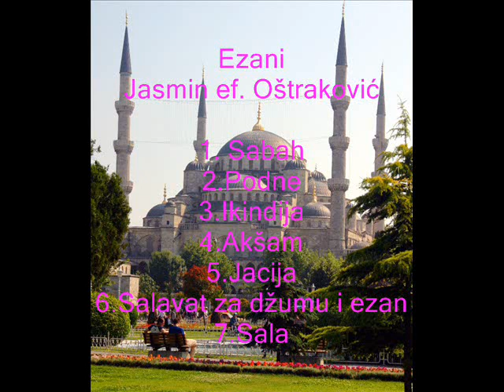Jasmin ef. Ostrakovic - Sabah-ezan